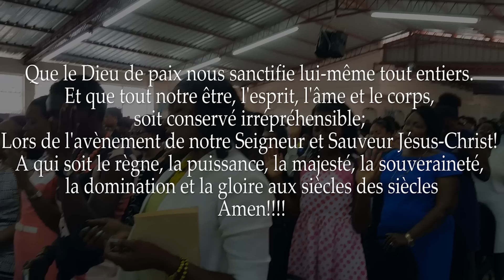Dieu contrôle Parfaitement la situation d'Haïti - Past. Claude Louissaint - 25 Novembre 2018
Méditation 25 Novembre 2018 - Past. Claude Louissaint
Titre du message : Dieu contrôle parfaitement la situation haïtienne

N’oubliez pas de cliquez sur la cloche pour activez les notifications et savoir quand une nouvelle vidéo est disponible.